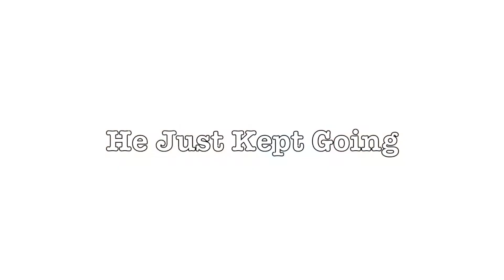Running 155 Miles Without Stopping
The Coastal Georgia Greenway 155 Mile Race.